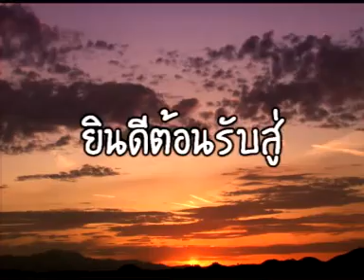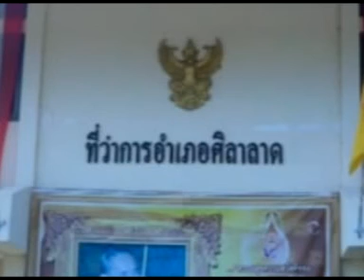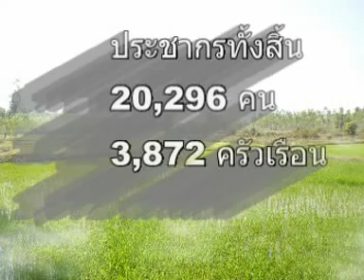ศิลาลาด ประวัติและข้อมูลพื้นฐานอำเภอศิลาลาด ศรีสะเกษ Silalad Sisaket